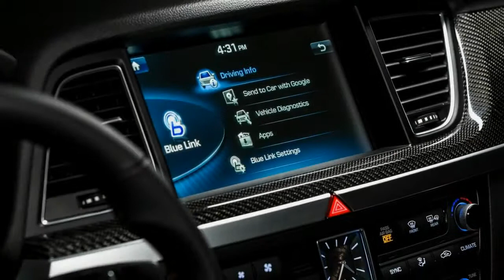2018 Genesis G80 Sport | First Driver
In this video I'll go for a test drive & completely review the NEW 2018 Genesis G80 Sport! I'll go over the exterior, interior, engine bay, tech, safety & much more... Hope you like!

Big thanks to Freysinger Genesis in Mechanicsburg, PA for allowing me to check out the NEW 2018 Genesis G80 Sport!